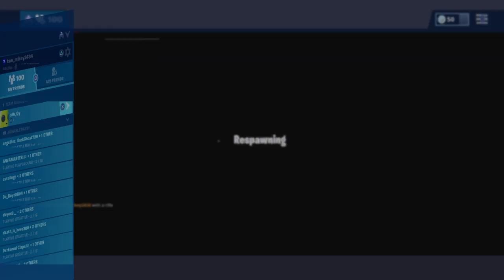DDH_qy vs me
Please give a thumbs up plz thx